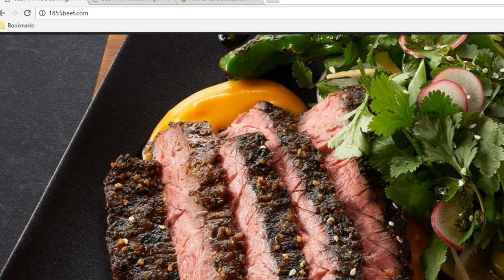Season's Greetings From Taos Ski Valley